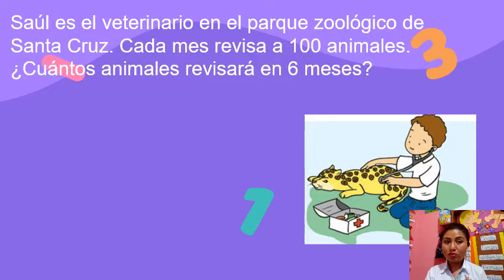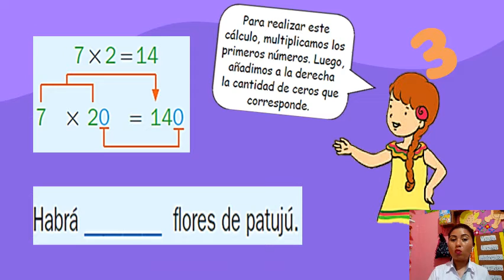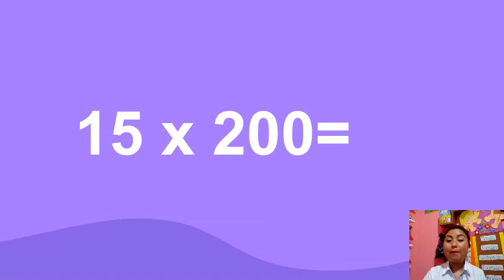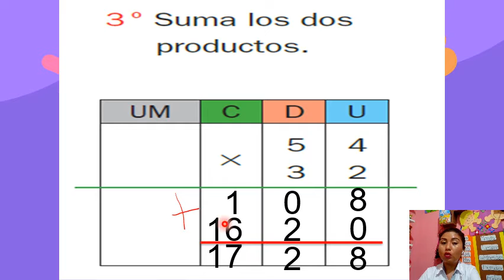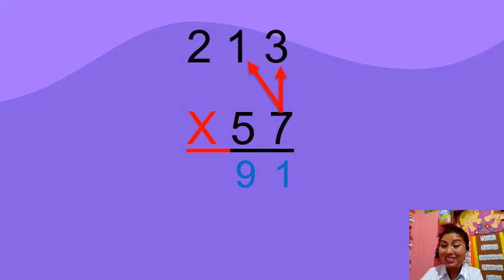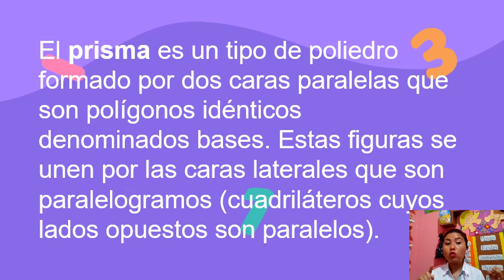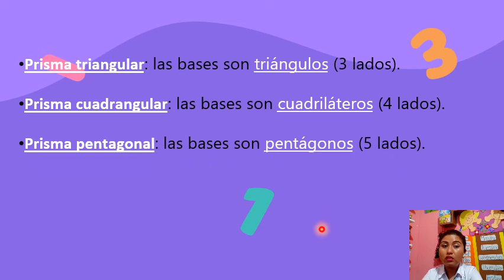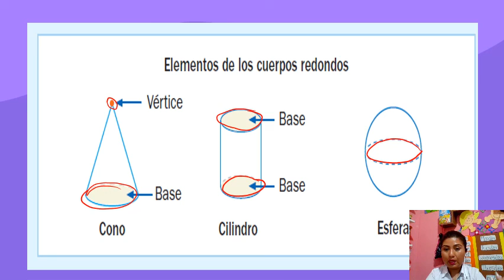P3: Matemáticas - Multiplicación de 2 cifras